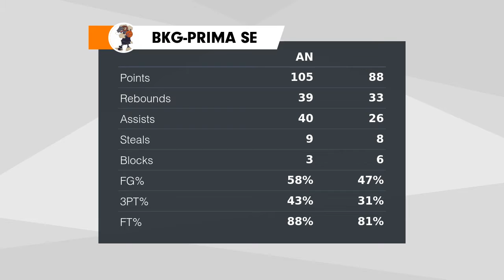Game Highlights vs TF-BP (Game #6)